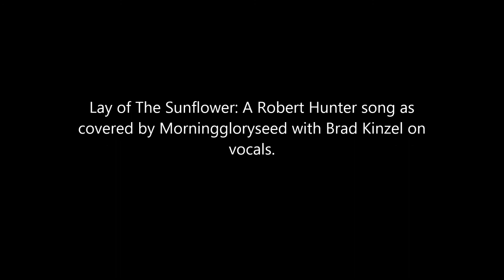Lay Of The Sunflower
Lay Of The Sunflower, a Robert Hunter song as covered by Morninggloryseed and Brad Kinzel on vocals.  As always, this song is for the most beautiful Chaos By Design.